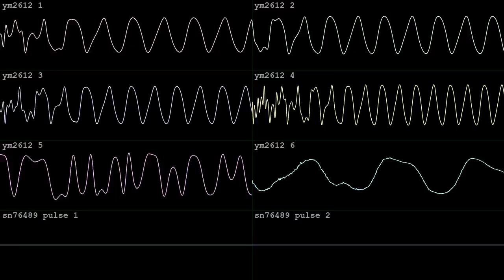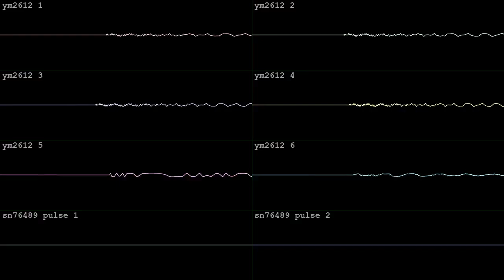horse meadow [YM2612 + SN76489]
made in an hour with Furnace for Tex's Sega Genesis/MegaDrive BotB OHB Mega Doraibu on June 15 2024.  got the bronze!  wave vid done in corrscope

"You can only use these sounds and the square channels.

But don't use the noise channel.

You can drag them to Furnace or such.

Have fun!

Remember: don't use the noise channel!!"